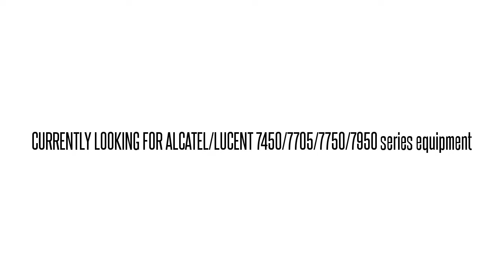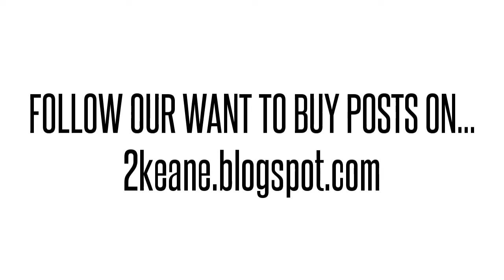3HE05166AA01 IPU3AWSJAA 7750 SR-12 BIDI SFP TRANSCEIVER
3HE05166AA01 IPU3AWSJAA Alcatel/Lucent used parts exchange. BUY/SELL USED HERE!